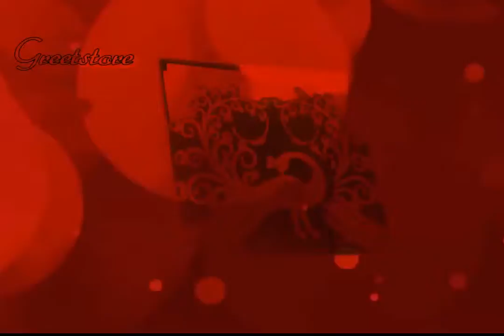GS-015280 | Hindu Wedding cards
A marriage is not a noun, it’s a verb. It isn’t something you get. It’s the way you love your partner every day. Front of this stunning invitation card has a beautiful opening panel having embossed design of beautiful peacock. Laser cut panels gives it an elegant look over traditional feel. Insert is placed inside this panel and can be detachable. Card front open both ways.